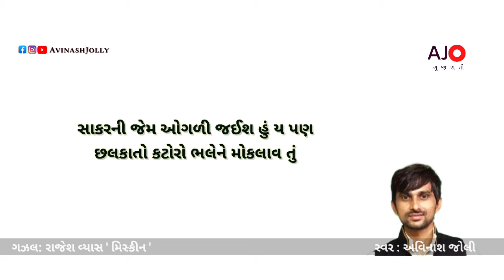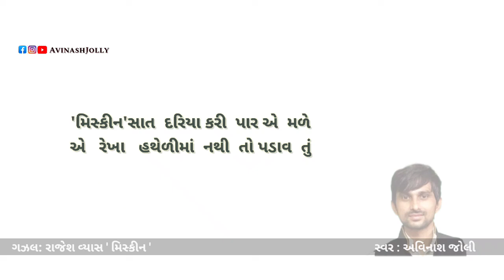Taru Kasu Na Hoy Rajesh Vyas Miskin | Gujarati Gazal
તારું  કશું  ન   હોય  તો  છોડીને  આવ  તું,
તારું  જ બધું   હોય  તો  છોડી  બતાવ  તું.

અજવાળું જેના ઓરડે   તારા   જ   નામનું,
હું   એજ   ઘર  છું    એજ  ભલેને  આવ  તું.

પહેર્યું  છે  એ  તું જ  છે,  ઓઢું   છે    એવું,
મારો  દરેક શબ્દ  તું,   મારું    સ્વભાવ  તું.

“મિસ્કીન’ સાત  દરિયા કરી  પાર એ  મળે,
એ   રેખા   હથેળીમાં  નથી  તો પડાવ  તું.

– રાજેશ વ્યાસ ‘ મિસ્કીન ‘
સ્વર : અવિનાશ જોલી